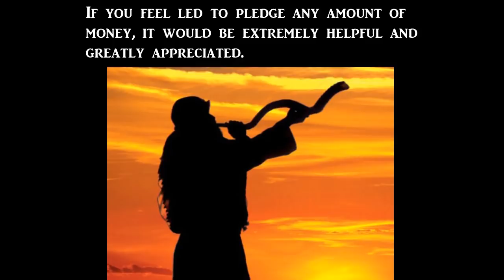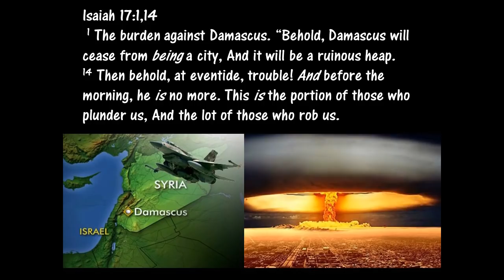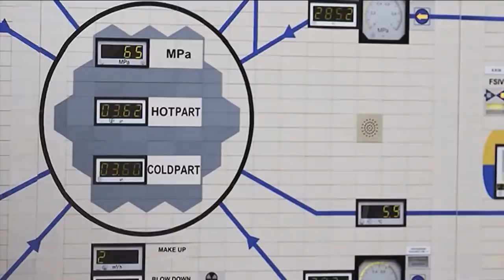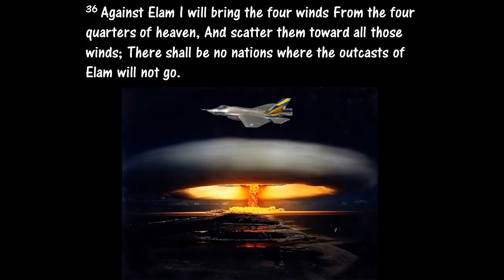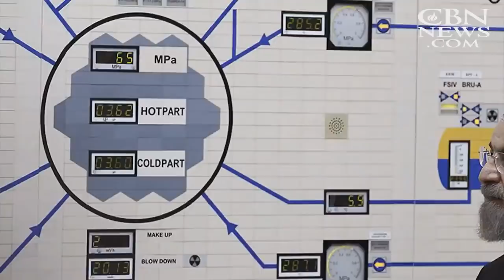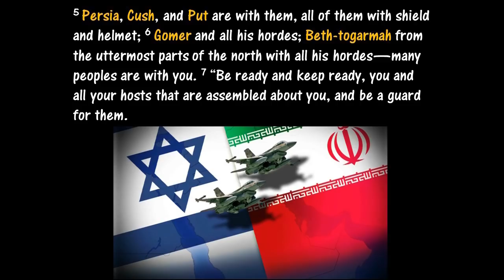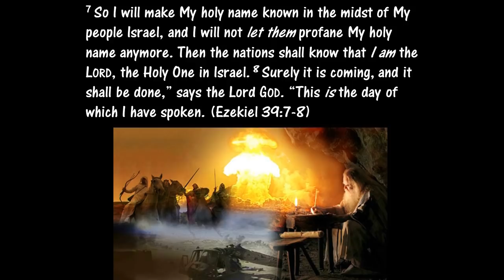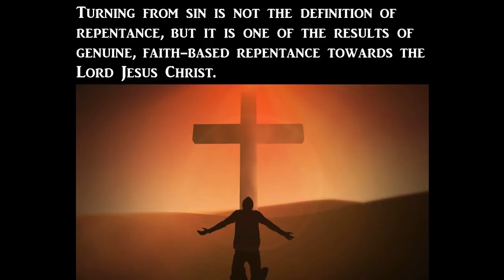World Events Pointing to the Rapture and the Soon Return of Jesus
Matthew 24:3-14
3 Now as He sat on the Mount of Olives, the disciples came to Him privately, saying, “Tell us, when will these things be? And what will be the sign of Your coming, and of the end of the age?”

4 And Jesus answered and said to them: “Take heed that no one deceives you. 5 For many will come in My name, saying, ‘I am the Christ,’ and will deceive many. 6 And you will hear of wars and rumors of wars. See that you are not troubled; for all these things must come to pass, but the end is not yet. 7 For nation will rise against nation, and kingdom against kingdom. And there will be famines, pestilences, and earthquakes in various places. 8 All these are the beginning of sorrows.

9 “Then they will deliver you up to tribulation and kill you, and you will be hated by all nations for My name’s sake. 10 And then many will be offended, will betray one another, and will hate one another. 11 Then many false prophets will rise up and deceive many. 12 And because lawlessness will abound, the love of many will grow cold. 13 But he who endures to the end shall be saved. 14 And this gospel of the kingdom will be preached in all the world as a witness to all the nations, and then the end will come.